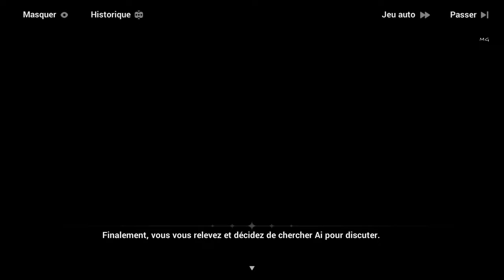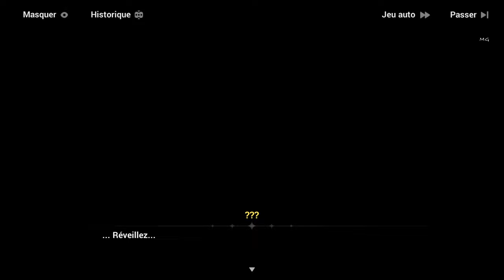Honkai Impact 3rd - Événements ꒰Journal du salut Honkai꒱ #2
L'objectif de cet événement est de neutraliser B.B.B qui est sur le point d'effacer honkai impact ! Avec l'aide de l'administratrice et des protagonistes, nous allons corriger ces bugs et sauver nos ai-choux~ 🥬 #2